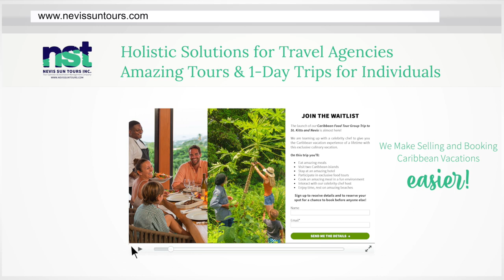Seven Reasons why St Kitts and Nevis is Great Destination for Food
We have told you many times in the past that we love food, and that St. Kitts and Nevis is underrated as a culinary destination. It is then likely no surprise that we are talking about both food and St. Kitts and Nevis today.
Welcome to Nevis Sun Tours! We make it easier to sell and book Caribbean vacations to St. Kitts and Nevis.
This is our travel Tuesday presentation for this week, and we hope that after you have watched it in its entirety, you would agree that we have moved the needle at least one notch as it relates to our quest to raise the profile of St. Kitts and Nevis as a culinary destination.
We are also going to introduce our week-long culinary trip vacation package which would be led by a celebrity chef, and includes luxury accommodations and food experiences on both St. Kitts and Nevis. Please watch until the end to join the waitlist.
Here are seven reasons why St. Kitts and Nevis is great destination for food.